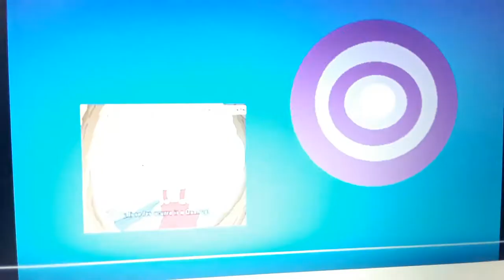Peter Rabbit Attacks Stewie